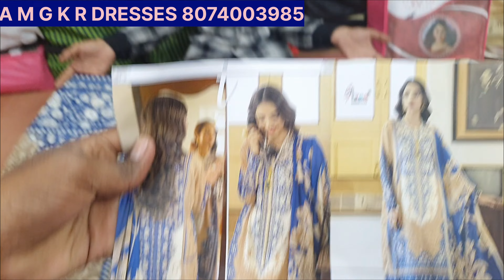shree fab sana safinaz 👌Pakistani patch☃️ work💥 suits 2pic catalog madina wholesale shopping 🛍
Pakistani fancy rinaz ramsha shree fab suits Pakistani lawn cotten suits Indian suits pure cotten suits daily wear suits bridal collection designs suits jarkan stone work suits velvet peplon gharara model gaon model
Printed cotten suits in wholesale prices
Deeptex vol74
pranjul vol25 aliaj b vol18
jt avantika vol18
jash baby doll 31a
alija nx karachi cotten vol8
al karam vol5 Gull ahmed vol12
saniya Karachi cotten
Vandana faishion bandhej patiyala vol4
Vandana faishion mastani patiyala vol9
Vandana faishion
muskan diamond work vol5
Jade firdouse vol7
Patidar mills pstyle vol44
Surya jyoti trendy cotton vol 54
Shree ganesh vol14
Mcm priya vol14
Agha noor jainee vol8
Agha noor luxury lawn collection vol7
Rinaz fashion ramsha Shree fab dresses ziaaz designs bliss shree fab firdouse patch work suits Pakistani fancy designers suits
available in wholesale prices

  Madina market Hyderabad Telangana

 welcome to

A M G K R DRESS MATERIAL WHOLESALE

ONLINE + OFLINE BUSINESS

SHOP ADDRESS

1ST FLOOR MADINA BUILDING

OPPOSITE

 MAQDOOM BROTHERS PATHET GATTI

MADINA MARKET CHARMINAR

HYDERABAD TELANGANA

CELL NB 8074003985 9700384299